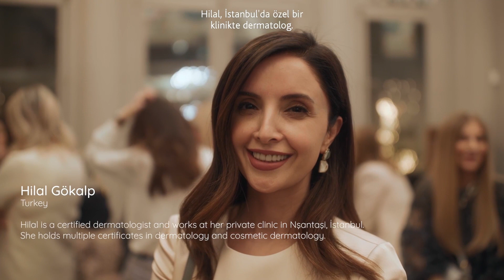Bilimsel Devrim niteliğinde bir çözüm Age Proteom! I Prof. Miroslav Radman ile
Alanında öncü, uluslararası yedi bilim insanı Paris’te unutulmaz bir davette buluştu. Yaşlanmanın temel nedenleri üzerine yapılan büyük bir keşfi değerlendirildi. Bu keşif, genomun ötesinde, uzun bir ömür için proteomu korumanın daha önemli olduğunu ortaya koymaktadır. Bu önemli bilimsel gelişme, sağlık sektöründe yeni bir çağı başlatabilir.
01:14 Isabelle Benoit tarafından bilimsel tanıtım
01:53 Bu keşif nasıl ortaya çıktı ve neler Prof. Radman’ı bu araştırmaya yönlendirdi?
04:38 Yaşlanma yönetimi sürecinde proteom koruması üzerine başka hangi kanıtlar var?
07:24 Gelecekte proteom koruması mekanizması insanlara nasıl uygulanabilir?
08:47 Geleneksel anitoksidanların sağlayamadığı ve bu proteini benzersiz yapan mekanizma nedir?
09:40 Bu keşfin genel sağlık yaklaşımımıza etkisi nedir?
12:53 Bu büyük keşiften daha hızlı nasıl faydalanabiliriz?
13:33 Extremophile organizma bakterisi nedir?
14:19 Organizmanın insan cildiyle uyumlu olup olmadığını nasıl bilebiliriz?
15:01 Şaperon molekül teknolojisinin cilt üzerindeki etkileri nelerdir?
16:04 Extremophile bakteriler yaşlanma etkilerini tamir etmek için nasıl etki ediyor?
16:41 Profesör Radman'ın yaklaşımı ile kar tanesi bakterisinin farkı nedir?
17:33 Kar tanesi bakterisi cilt hücrelerinin yapısını nasıl iyileştirmek için kullanılabilir?
18:03 Proteom koruması, yeni bir çağın başlangıcı.

Konuklarımıza teşekkür ederiz:
🇭🇷 Prof. Miroslav Radman
🇧🇷 Dr. Katleen da Cruz Conceição
🇹🇷 Doç. Dr. Hilal Gökalp
🇨🇦 Dr. Sandy Skotnicki
🇫🇷 Dr. Marie Jourdan
🇫🇷 Eczacı Anne Benhaim (La Bulle Pharma)
🇫🇷 Isabelle Benoit (Fransa)
🇪🇸 Biyolog Amparo Violero
🇮🇹 Bilim Gazetecisi Roberta Villa